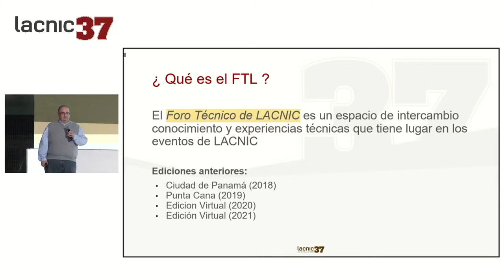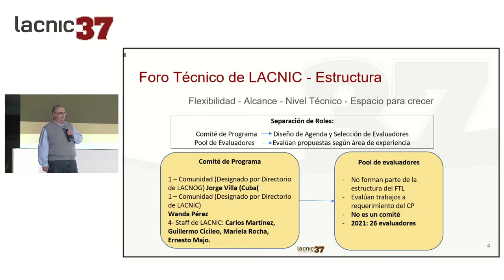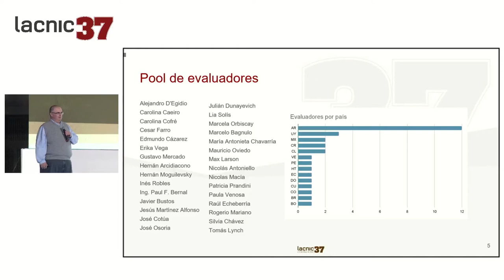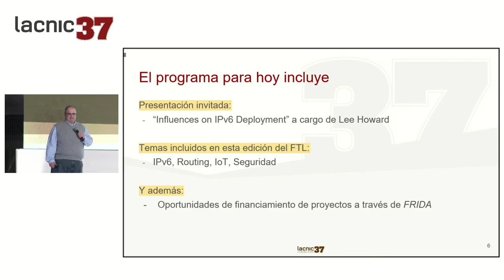Apertura del FTL 2022